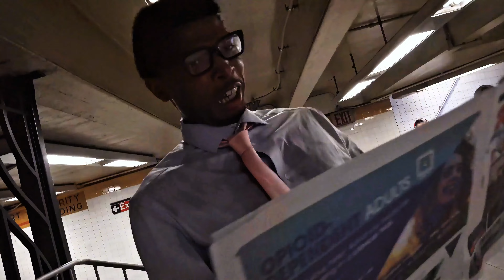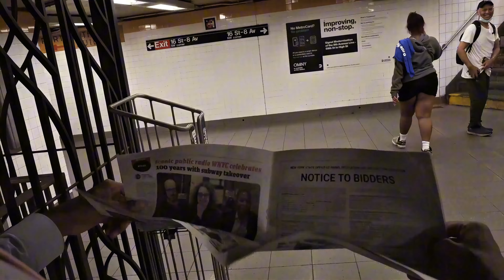Pablo Skywalkin - Dress Shoes (Official Music Video)